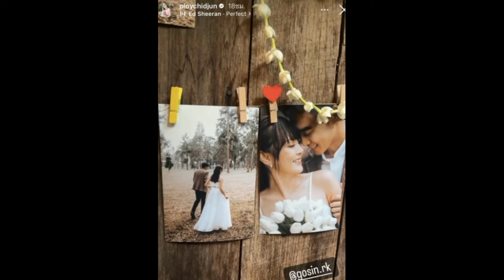งานแต่งสุดอบอุ่น โกสินทร์ ควงเจ้าสาวเข้าพิธีวิวาห์แบบล้านนา คนบันเทิงแห่ร่วมแสดงความยินดี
ข่าวบันเทิงงานแต่งสุดอบอุ่น " โกสินทร์" ควงเจ้าสาวเข้าพิธีวิวาห์แบบล้านนา คนบันเทิงแห่ร่วมแสดงความยินดี